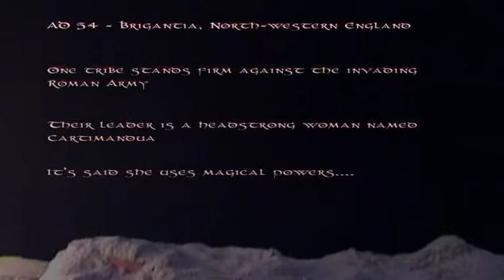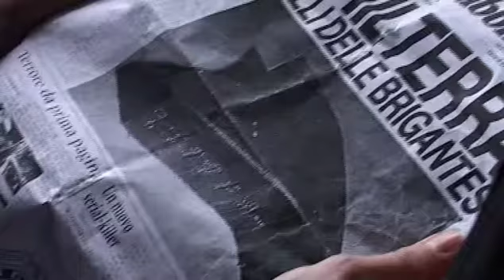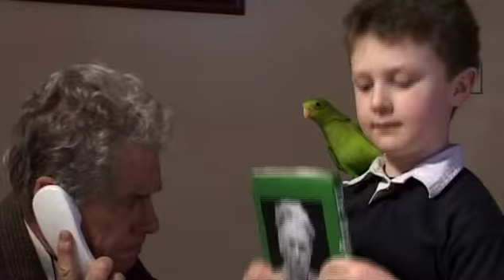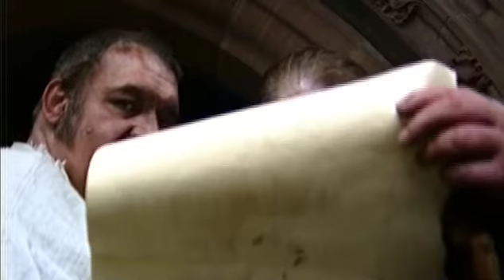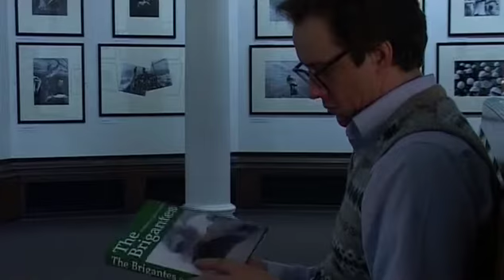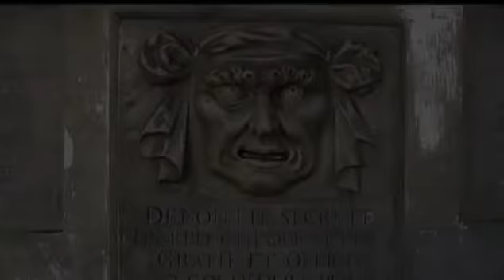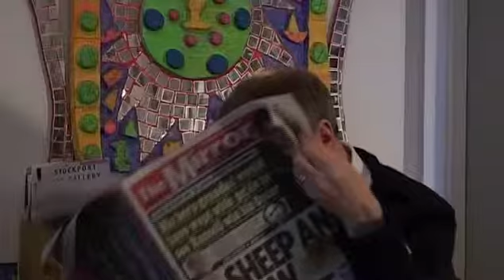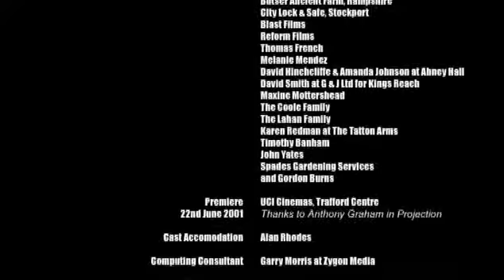Bloodlines (2001)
Feature-length time-shifting historical drama shot on location by graduating students of media at Stockport College; premiered at UCI Cinemas, The Trafford Centre, Manchester in Summer 2001.

In the contemporary scenes...
Henry - Mark Wood
Eleanor - Kathy Eastham
Professor John Peake - Keith Ahlquist
Lucrezia Grimaldi - Dada Contesi
Cesare Grimaldi - Max Townsend
Gennaro Grimaldi - Martin Armstrong
Buster Wallburg III - Michael O'Keefe
Security Guard - Brian Ingham
Professor Peake's Grandson - Jordan Lahan
Regional News Reporter -Glynis Stewart
Regional News Cameraman - Brendan Quinn
Regional News Sound Operative - Natalie Bennett
Gordon Burns - Himself

Parrot - Max

In the Ancient British Scenes...
Cartimandua - Felicity Brangan
Venutius - Gary Thompstone
Vellocatus - Salvatore Vita
Illtyd - Keith Ahlquist
Roman Legionary - Kristian Mould

In the 15th century Venetian scenes...
Leofric - Pete Tyson
Leofric's Henchman - Frank Davies
Annibale Grimaldi - Neil Jones
The Doge of Venice - Godfrey Roylance
First Senator - Stephen Hester
Gaoler - Royston James
Beggar - Andrew Backhouse

For the contemporary scenes...
Camera Operator - Alan Taylor
Logging & Continuity - Gemma Boswell
Sound Boom Op - Natalie Bennett
Unit Production Manager - Lynsey Moore
First Assistant Director - Phil Stopford
Director of Photography - David Kirton
Director - Steve Coole

Camera Operator - Sally Brunt
Logging & Continuity - Angela Richards
Sound Boom Op - Karen Newton
Unit Production Manager - Jennie Doyle
First Assistant Director - Alex Kelly
Director of Photography - Laura Barclay
Director - Nick Toon

Art Director - Ashleigh Sutcliffe
Grip - David Bibby
Best Boy - Brian Norbury
Runner - Mark O'Neil
Equipment Maintenance - Mike Cummins & David Bibby
Loan of sound equipment - Phil Barlow & Carl Bentley
Postproduction special Effects - Mike Cummins
Postproduction sound co-ordinating - Dave Kirton & Natalie Bennett
Postproduction Dolby Surround Sound mixing - David Bibby
Principal Editor - Simon Owen
Assistant Editor - Phil Stopford
Soundtrack - Rosie Douglas & Debbie Allen
Storyboard Artist - Steve Lahan
Costumes - Miss Contesi's wardrobe by Erum Rizvi
Other costumes by Jean Oldham and Philippa Wilson at Stockport Garrick Theatre and members of the cast & crew
Millinery - Sally Brunt & Stockport Hat Museum
Armourer - Dave Brind
Artwork supplied by - Morganna Hadley, Hiten Measurta, Claire Lavin & Jean Redfern
Jewellery - Sandy Mulholland & Jim Galbraith

Special Thanks to:
Jason Carroll at Stockport MBC
Vicky Hope at CMC Castleifield, Manchester
Helen Ventisei at The Palace Hotel, Manchester
The Piccadilly Hotel, Manchester
Glen-Jakes Riding Stables, Offerton
Clapperboard Take Two Artist Management
Andy Firth & Tess Sutcliffe at Stockport Art Gallery
Stockport Air Raid Shelters
The Blue John Cavern, Derbyshire
Michelle Kay at Stockport Hat Museum
City Lock & Safe, Stockport
Blast Films
Reform Films
Thomas French
Melanie Mendez
David Hinchcliffe & Amanda Johnson at Abney Hall
David Smith at G & J Ltd for Kings Reach
Maxine Mottershead
The Coole Family
The Lahan Family
Karen Redman at The Tatton Arms
Timothy Banham
John Yates

Premiere - UCI Cinemas, Trafford Centre, 22nd June 2001   Thanks to Anthony Graham in Projection

Cast Accomodation - Alan Rhodes
Computing Consultant - Garry Morris at Zygon Media
DVD Authoring - Danny Munnerley
Thanks to Scott Brenchley at Apple Centre, Warrington

Lenses - Sony & Canon LOGOS
Edited on - Pinnacle DV300 & DV500 LOGO

Assistant Producer - Sarah Armstrong
Directed by - Steve Coole and Nick Toon
Executive Producer - Andrew Percival

eskayproductions 2001